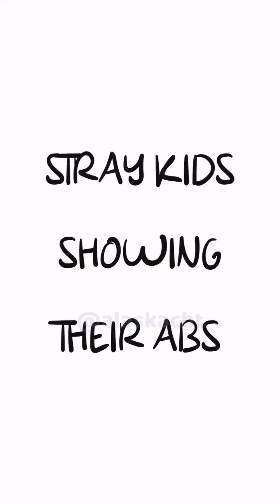Stray kids showing their abs bangchan lee know#changbin#hyunjin han felix seungmin i.n #